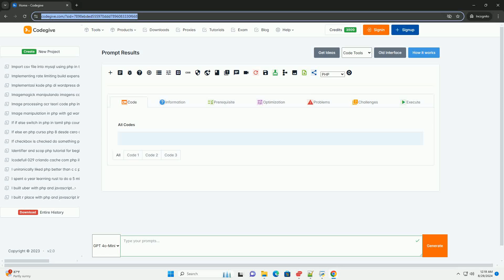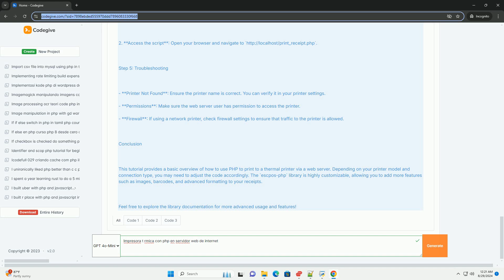Impresora t rmica con php en servidor web de internet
la impresora térmica es un dispositivo comúnmente utilizado en la industria de servicios, como restaurantes y tiendas minoristas, para imprimir recibos y tickets. integrar una impresora térmica con php en un servidor web permite a las empresas automatizar la impresión de documentos directamente desde sus aplicaciones web. este proceso implica la creación de una conexión entre la impresora y el servidor, que puede ser local o en la nube. a través de php, se pueden enviar comandos de impresión a la impresora, lo que facilita la generación de recibos a partir de transacciones en línea. esta integración mejora la eficiencia operativa, reduce errores y agiliza el servicio al cliente. además, permite personalizar los documentos impresos según las necesidades del negocio, como añadir logos o información específica. en resumen, usar php para gestionar impresoras térmicas en un entorno web es una solución efectiva para optimizar la impresión en empresas.

python environment
python end of life
python enumerate
python end
python environment variables

python environment
python enumerate
python end
python environment variables
python enumerate for loop
python enum type
python enum
python endswith
python encode
python impresoras
python imprimir en impresora
impressora python linux
python when to use __
python internet archive
python internet compiler
python internet of things
python internet radio